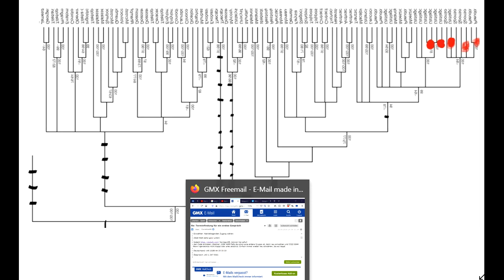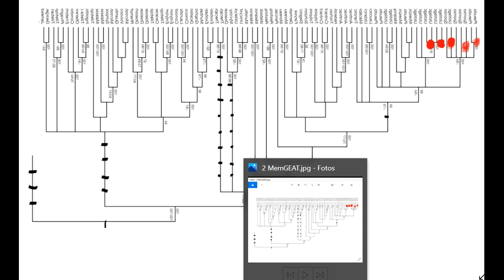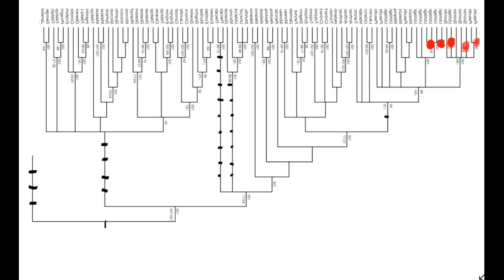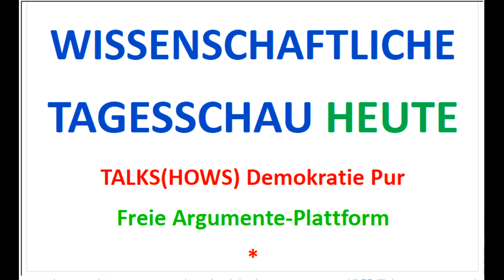Wählt WIR2020 +NextS4F.de-Reformen! Parteiprogramm-Vorverhandlungen 1 Bhakdi Wodarg Bodo Schiffmann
5. Homepage NextS und Weltrat:
Ergänzungs-“Gesundheits“-Geschäft